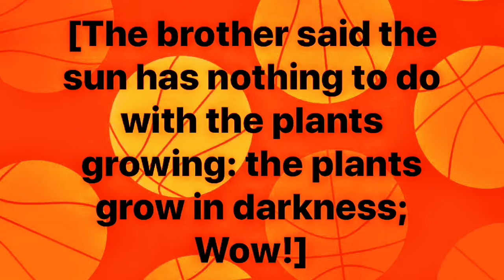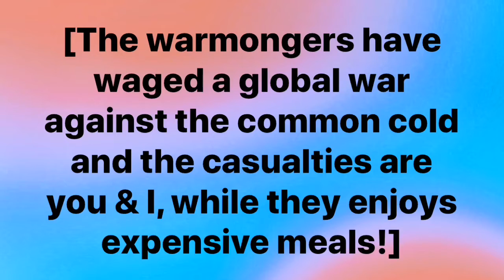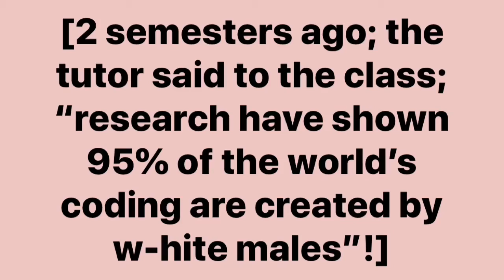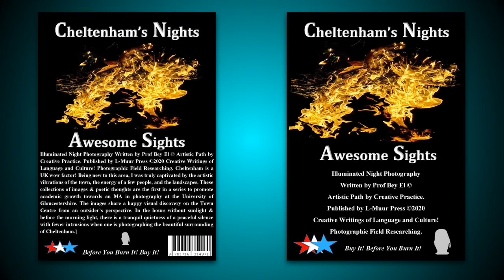Vivid Pontificating WordArt!